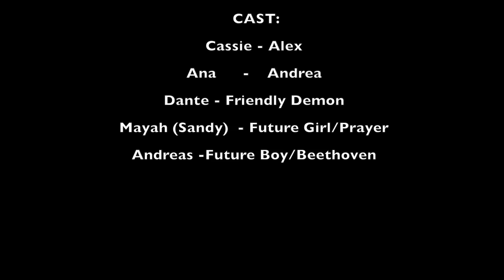The Amulet - Ages 9-11, Week 2